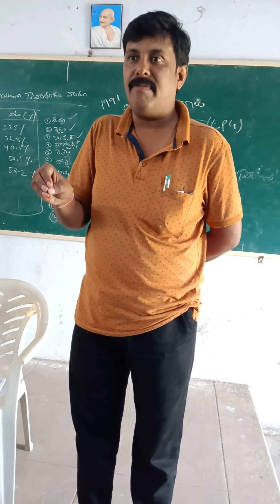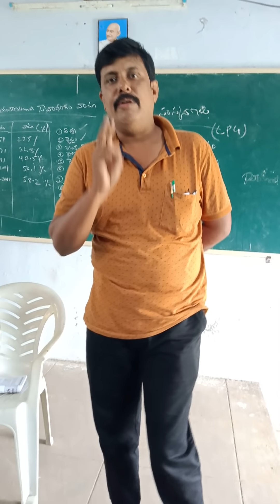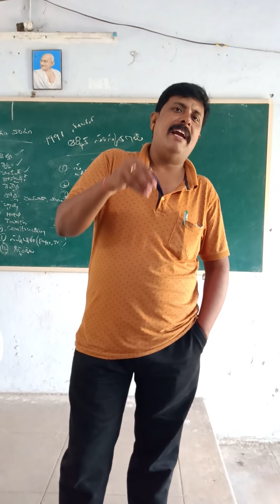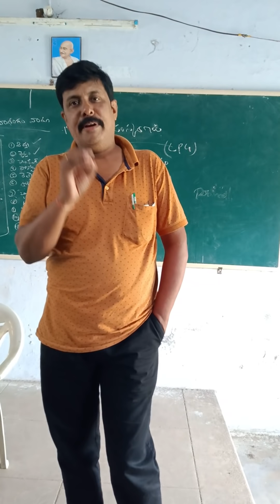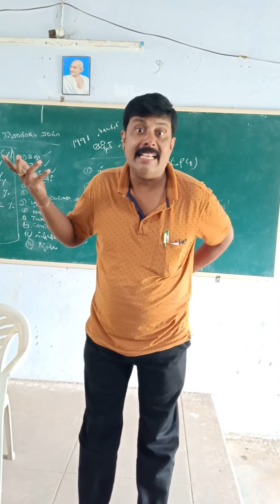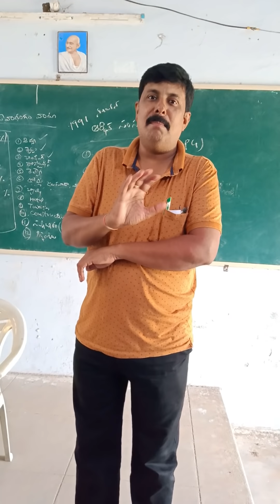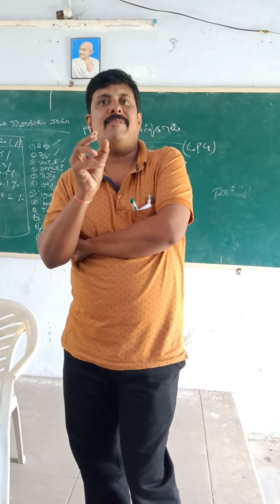APPSC: group 2 AP History target 2020 video 9 by History Rafi Sir